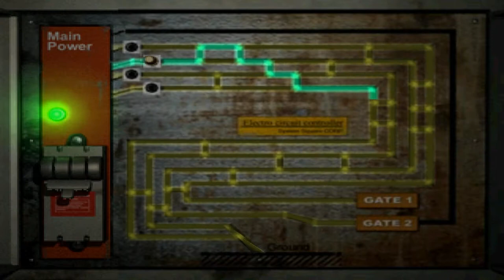Parasite Eve 2 with JarKen [#3] Shelter - Taking out the trash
Part 3 This time something big is lurking in the trash can - need  to call pest control. Oh, wait - I'll do it myself. :)